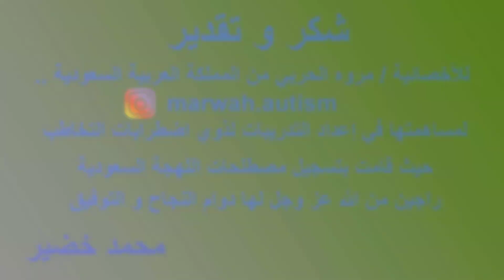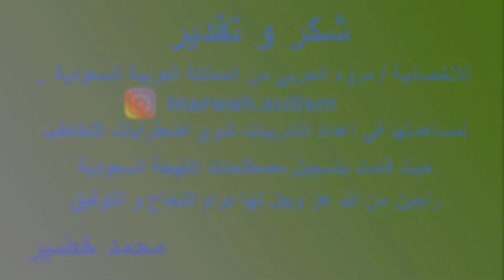تدريبات التخاطب باللهجة السعودية | تعليم المأكولات " فيشار " | تعليم النطق | محمد خضير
الحساب الرسمى على الفيس بوك :
SLPMohamedKhodir